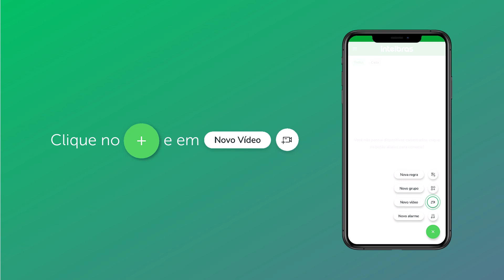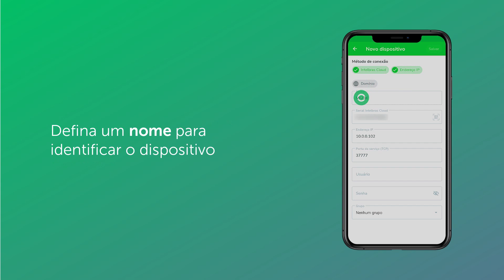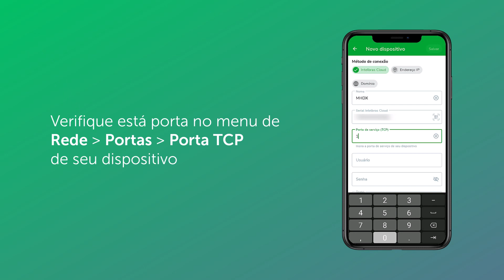Guardian: Cadastrar dispositivos de vídeo – i2316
Nesse vídeo mostramos como cadastrar dispositivos de vídeo no aplicativo Guardian.